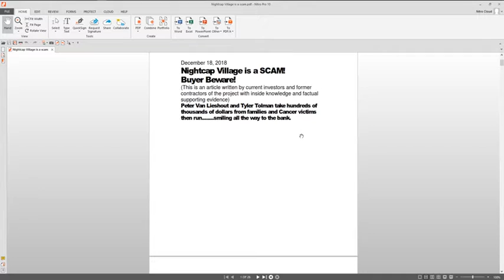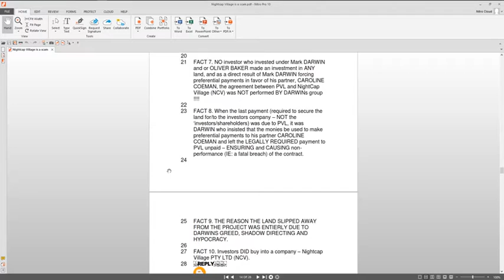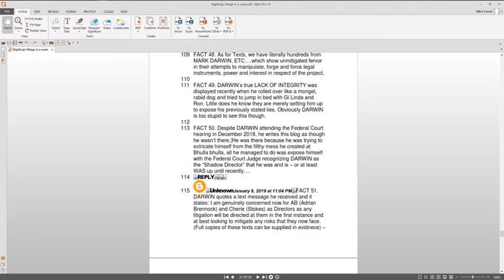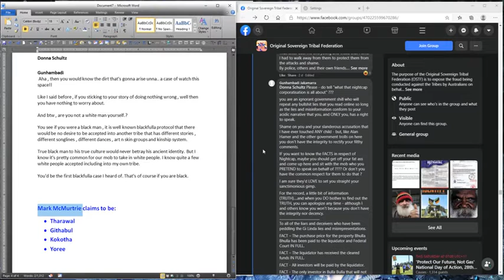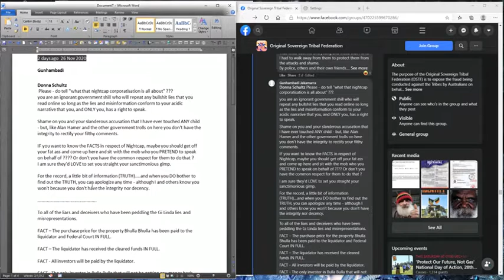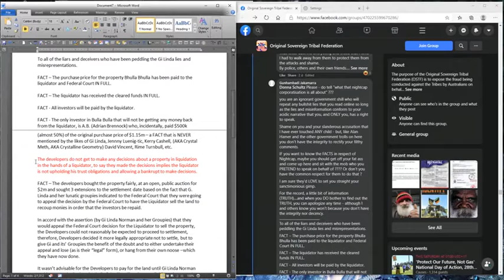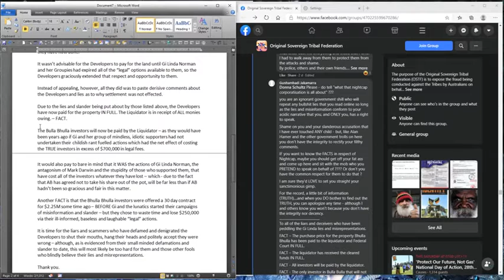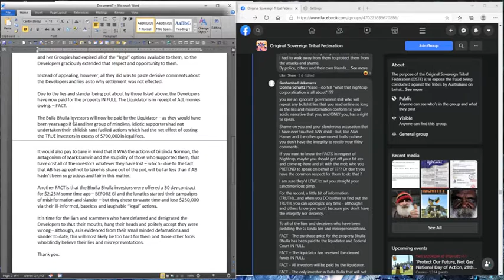Master, King of the Tribes McMurkey confesses the Developers just paid for the land in full